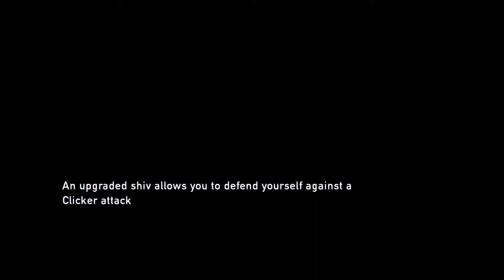Candle Plays The Last of Us: Remastered Part 9 - Clickers in the Museum